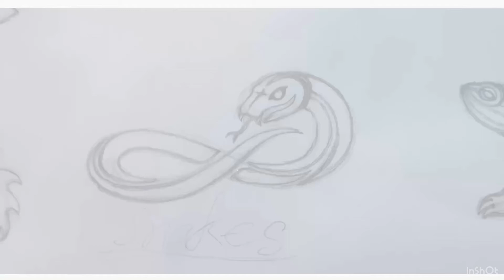Snake logo design by iLoveCoffeeDesign